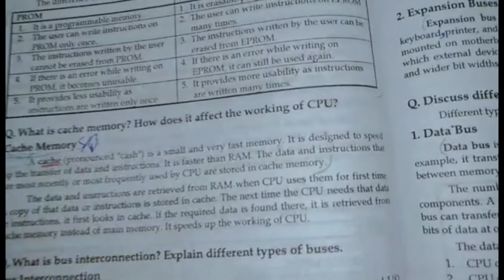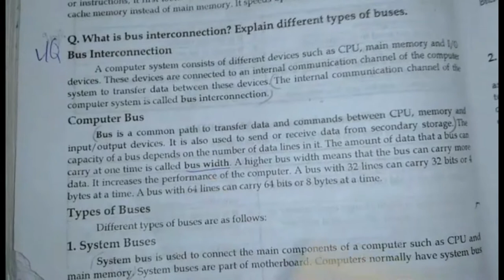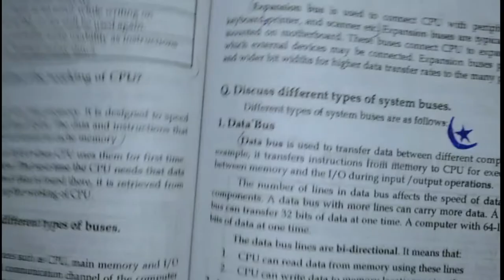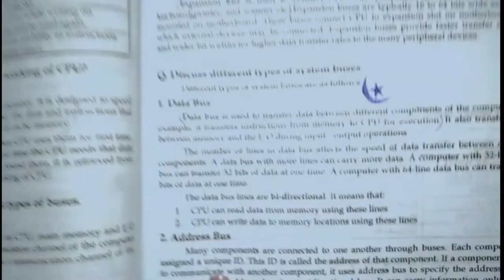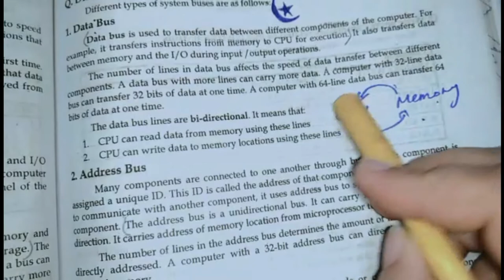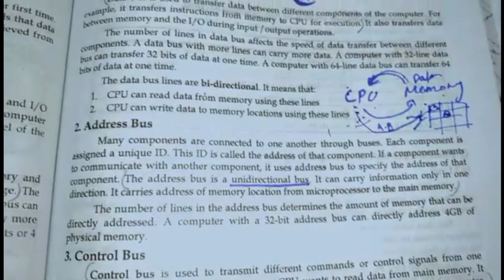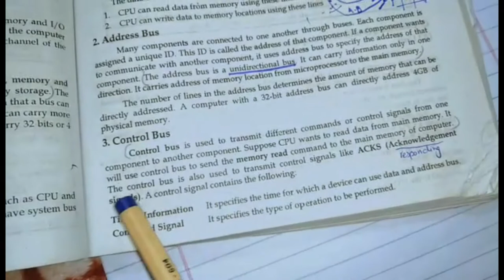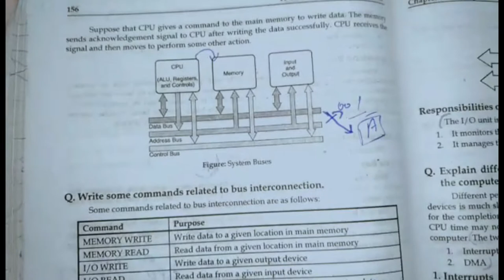Cache memory & Buses in computer || Lecture Number 17 |Chapter no# 5 |Com sci 1st year| Urdu lecture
Cache memory
Buses in computer
types of buses
how read write signal works
how buses works
why cache is important so?
If You need any more info on any topic write in comment section below  thanku !❤️

No copyrights infringement intended. For Promotional Use Only*